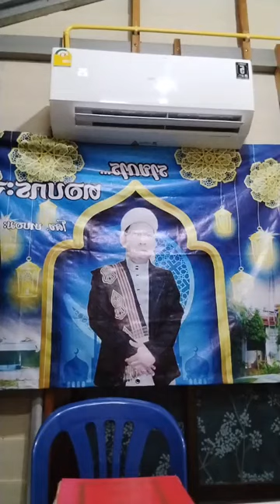ตอบกระจ่างครั้งที่414 และบุฆยะห์ ครั้งที่64 | บาบอมะ ปัตตานี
วันที่ 17มิย.65
รายการตอบกระจ่างครั้งที่414
และบุฆยะห์ ครั้งที่64
สอนโดยบาบอมะ ปัตตานี